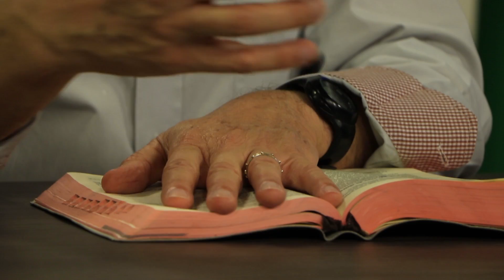A alegria de ser família: Palavra de Deus e o cotidiano familiar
A Palavra de Deus não pode faltar na vida diária de uma família cristã.